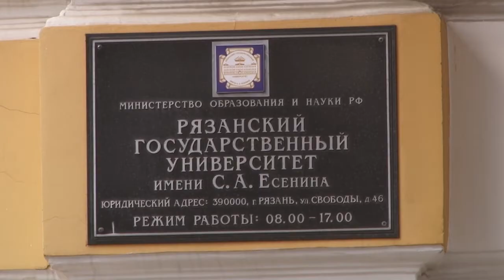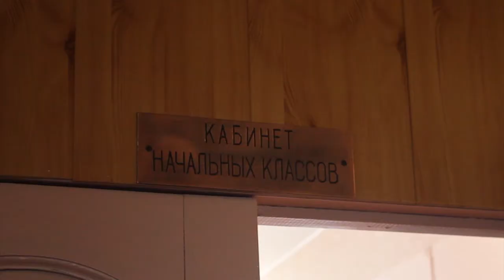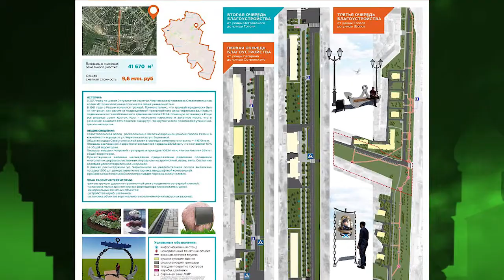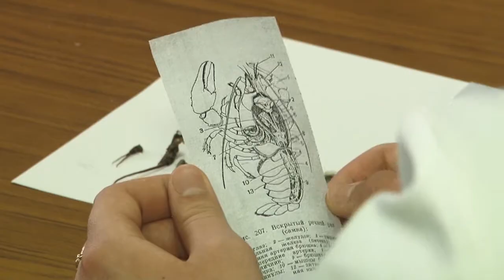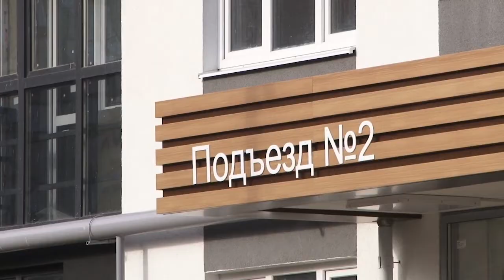День города - новости Рязани 01.04.19